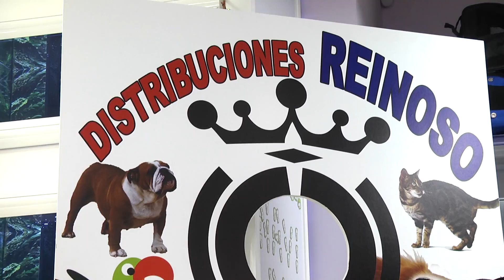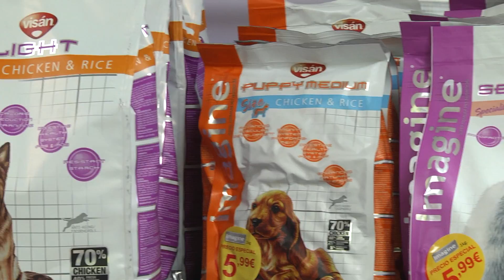Distribuciones Reinoso inaugura su nueva tienda en Maestranza